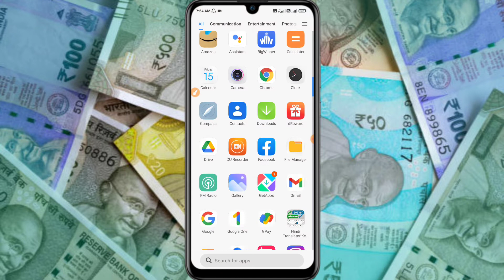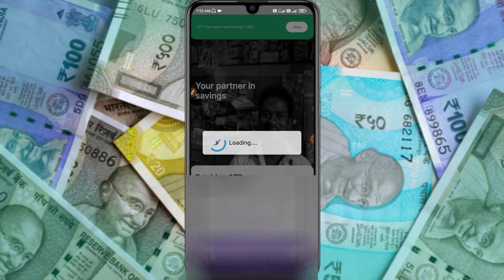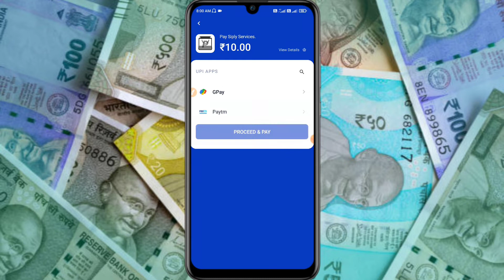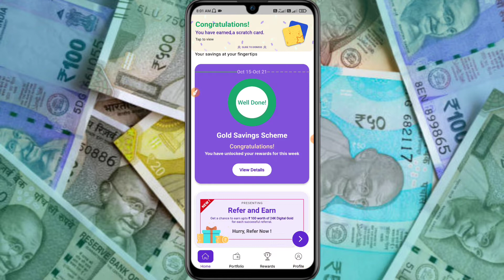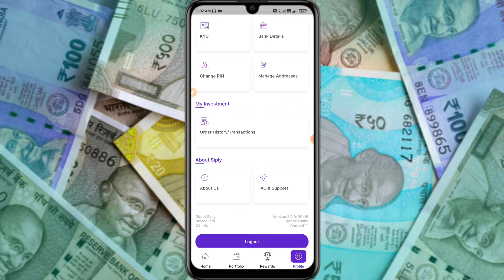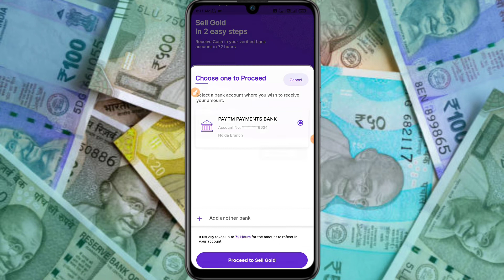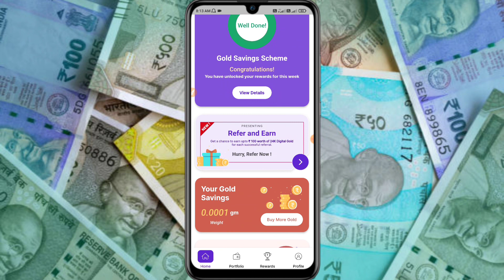🤑NEW PAYTM EARNING APP ₹379